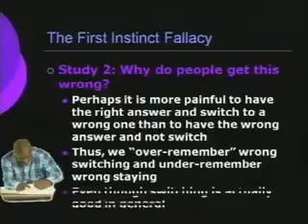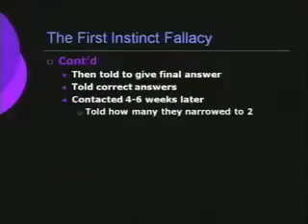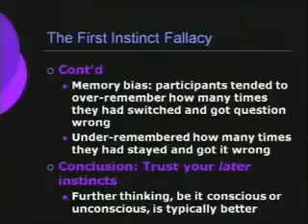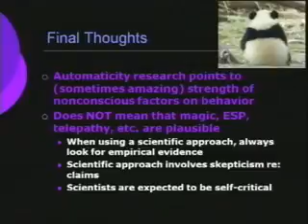28 2009 04 23 Lecture 28 Automaticity III and Immune Neglect002